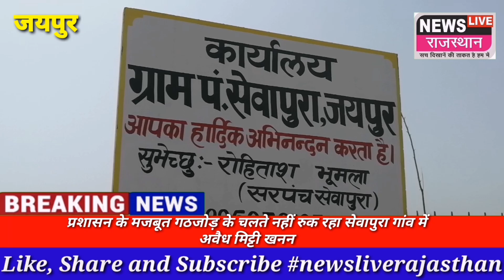प्रशासन के मजबूत गठजोड़ के चलते नहीं रुक रहा सेवापुरा गांव में अवैध मिट्टी खनन